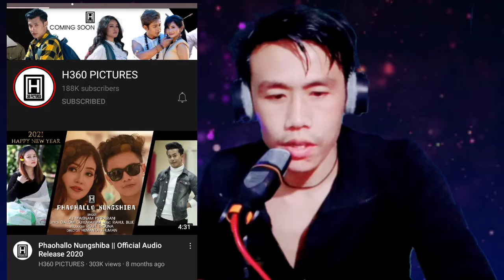Fuditta Mangjong | Reaction |Jelish & Soma | Hitler & Pushparani | Official music video | John007s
Hey everyone!

Credit video :
Featuring : Soma xu0026 Jelish
Lyrics : Dr. N. Shreth Chongtham
Singer : Hitler Chingakham xu0026 Pushparani
Asst. Camera : Mayranjit
Choreographer : Dara Oinam
Asst. Director : Govinda Mangaang, Ramesh Thounaojam
Asst. Editor xu0026 Vfx : MP

Editor : Yoimayai Mongsaba
Producer : H360 Pictures

Queries Solve :

1. fuditta mangjong
2. reaction
3. jelish & soma
5. hitler & pushparani
6. official music video
7. john007s